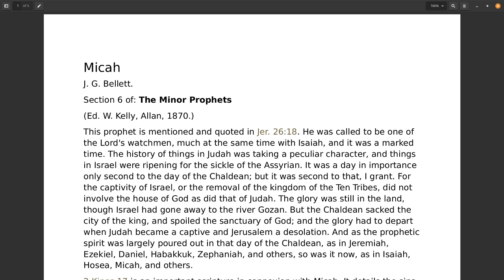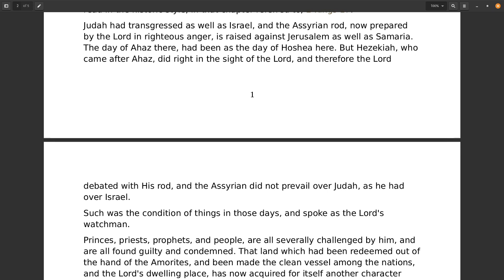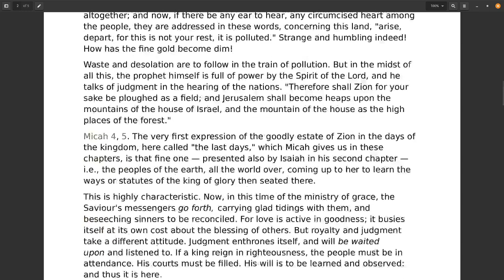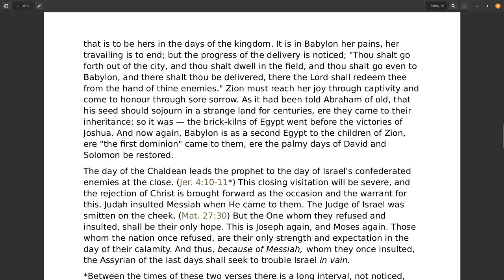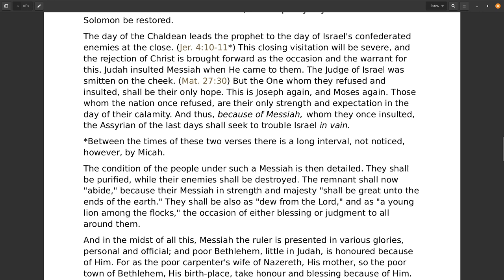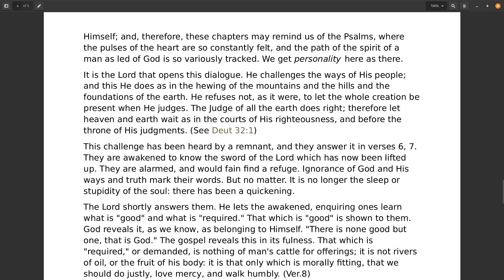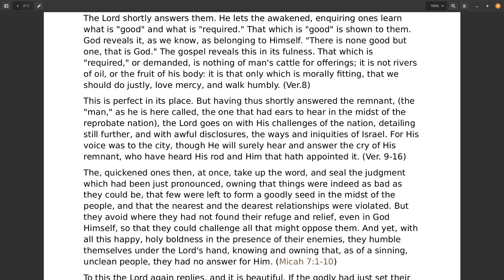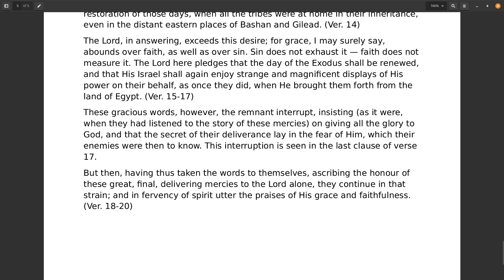The Minor Prophets, Micah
The Minor Prophets
J. G. Bellett.
Section 1 of The Minor Prophets
(Ed. W. Kelly, Allan, 1870.)
The Minor Prophets
Hosea
Joel
Amos
Obadiah
Jonah
Micah
Nahum
Habakkuk
Zephaniah
Haggai
Zechariah
Malachi